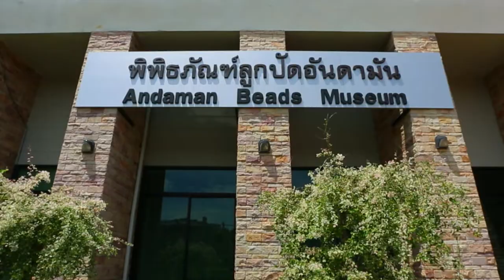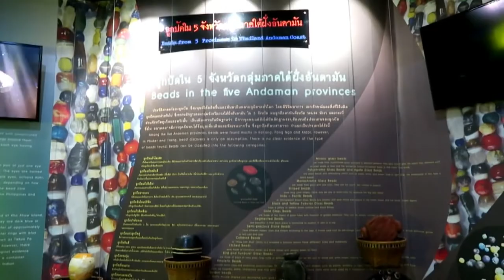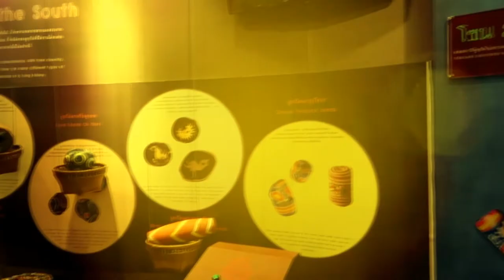นักสำรวจ พิพิธภัณฑ์ลูกปัดอันดามัน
รายการนักสำรวจ ออกอากาศเป็นประจำทุกวันอาทิตย์ เวลา 6.50 น. ช่อง 3 HD   ตอน พิพิธภัณฑ์ลูกปัดอันดามัน มาเรียนรู้วัฒนธรรมวิถีชีวิตคนกระบี่ในสมัยโบราณผ่านเรื่องราวของลูกปัด  แหล่งอารยธรรมโบราณคลองท่อม จ.กระบี่